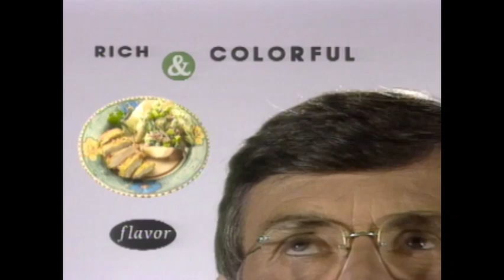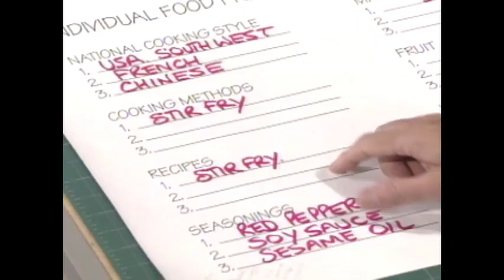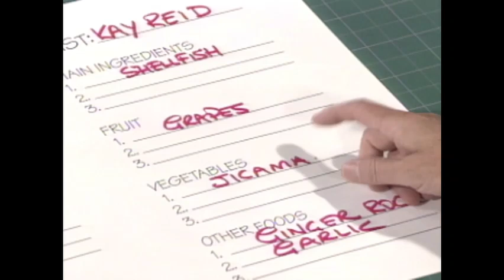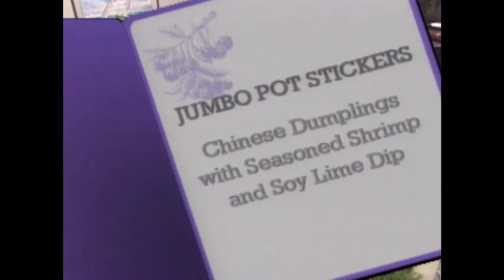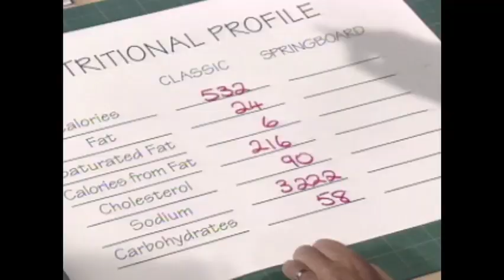Graham Kerr's Kitchen S03E08 Jumbo Pot Stickers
Graham creates Chinese Dumplings with Seasoned Shrimp and Soy Lime Dip. How to use aromatics and etouffee techniques are shown. Making a quick soup base and adding cut up pot stickers creates a new dish for Going The Extra Meal.